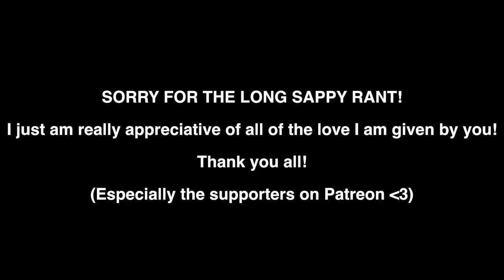I have something to say to you (Day 5)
Want me to come perform for you?

Hey everyone! Hope you enjoy this series! I truly hope to inspire you to chase your dreams! If you enjoy, please leave a comment & like! Give me ideas for future videos or ask me questions!

David

p.s. thank you sooooo much to everyone supporting my music . You inspire me!